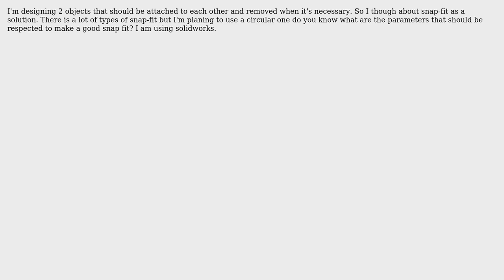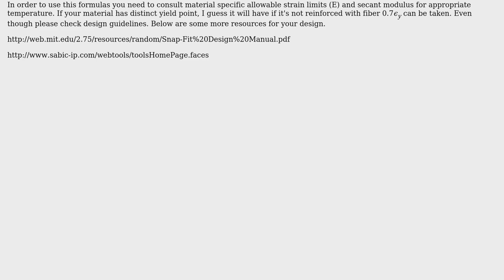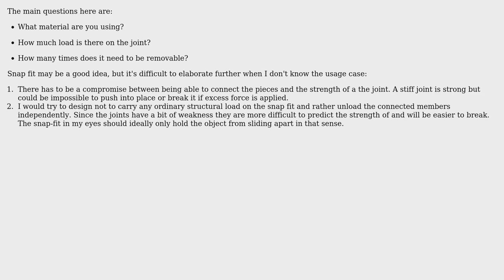Engineering: Snap-fit design (2 Solutions!!)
Engineering: Snap-fit design

With thanks & praise to God, and with thanks to the many people who have made this project possible! | Content (except music & images) licensed under CC BY-SA | Music | Images & others | With thanks to user peterh user NMech user Lavender user Gokce Mehmet AY user BeyondLego and the Stack Exchange Network Trademarks are property of their respective owners. You are responsible for your own actions.